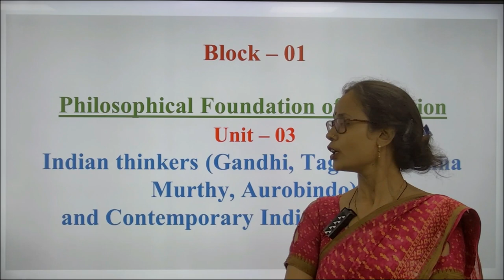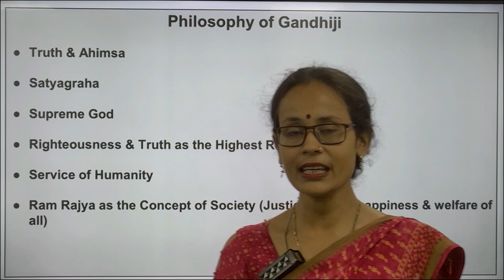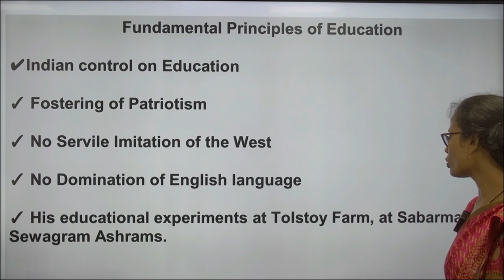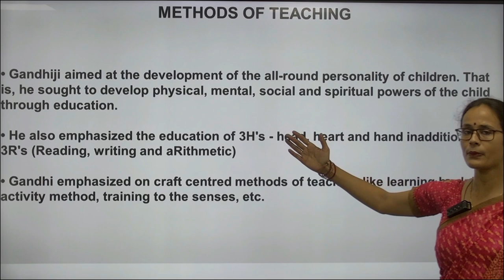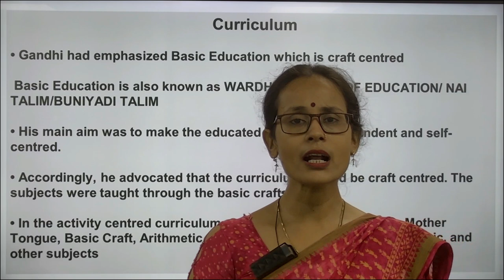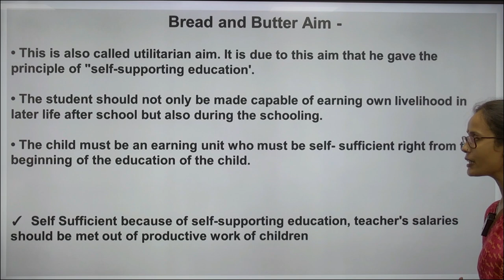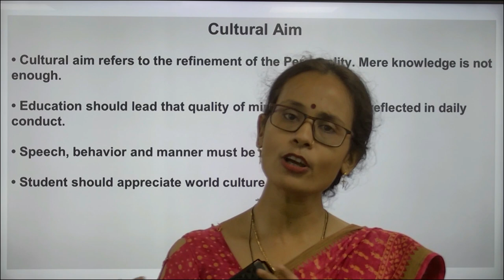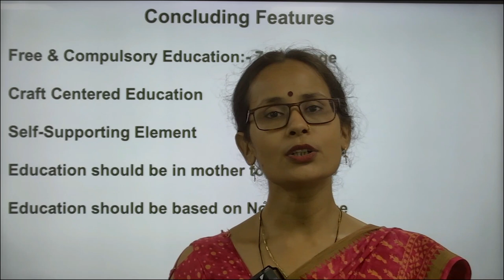Paper Code - B.Ed. S.E-02 Title of Paper - Contemporary India and Education Block – 01 Unit – 03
Paper Code - B.Ed. S.E-02

                    Title of Paper - Contemporary India and Education

                                                      Unit – 03
           Indian thinkers (Gandhi, Tagore, Krishna Murthy, Aurobindo)
and                                      Contemporary Indian Perspective
                                                                BY

                                  Kaumudi Shukla
 Assistant Professor,
                                                    B.Ed.(S.E.) I.D.

,                                                       UPRTOU,
                                                         Prayagraj